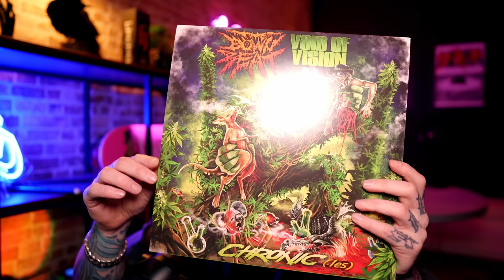The Downbeat Podcast - Jack Bergin (Void Of Vision)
My guest this week is Jack Bergin, singer of Australian metalcore band Void of Vision. We talk about their series of EPs 'Chronicles' as well as the RIDICULOUS Downbeat variant of the vinyl, the bleeding on Jack's brain, and his alopecia, the struggles of getting a US visa, as well as much much more. Pick up the RIDICULOUS DB variant of Chronicles